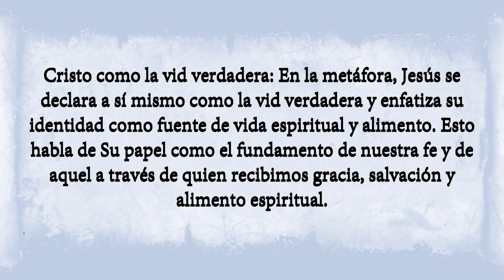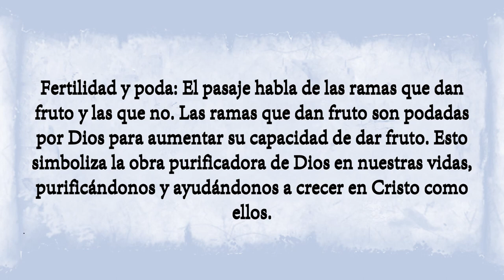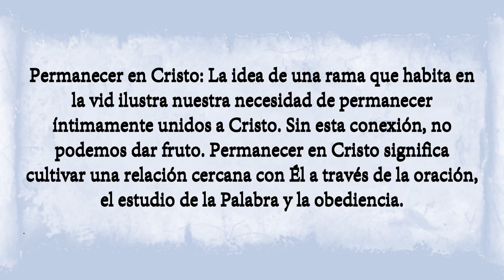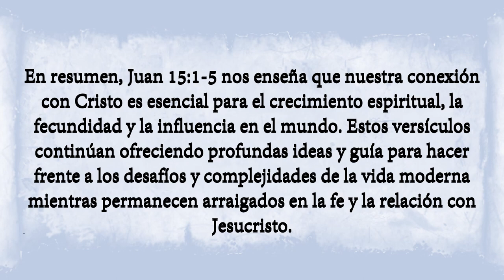Juan 15:1-5 - Permanecer en Cristo para el crecimiento espiritual de hoy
Explore Juan 15: 1-5 y descubra cómo la metáfora de la vid y los sarmientos nos enseña a mantenernos conectados con Cristo en el mundo de hoy, fomentando el crecimiento espiritual, el propósito significativo y la abundante fecundidad.